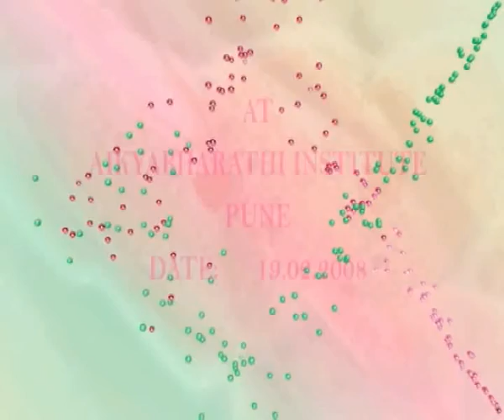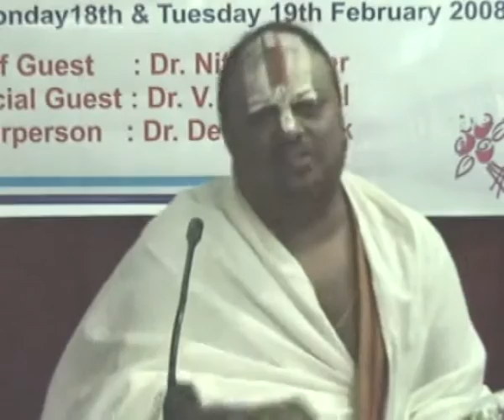India - First War of Independence (Full Speech)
India - First War of Independence